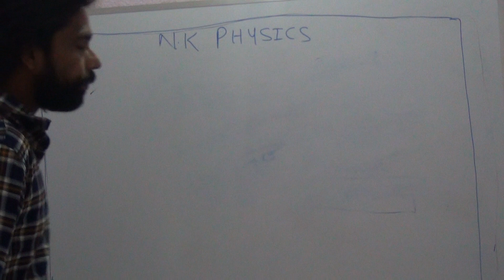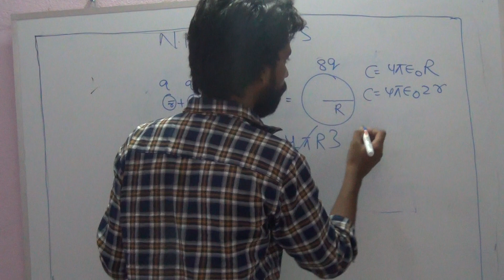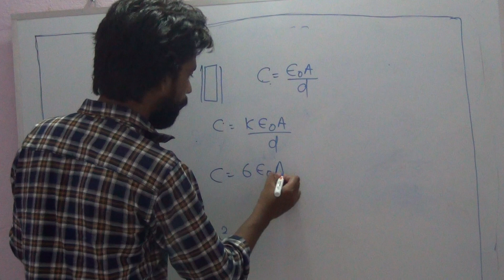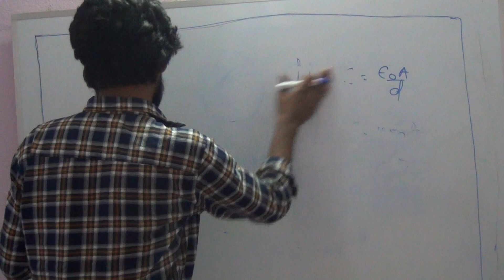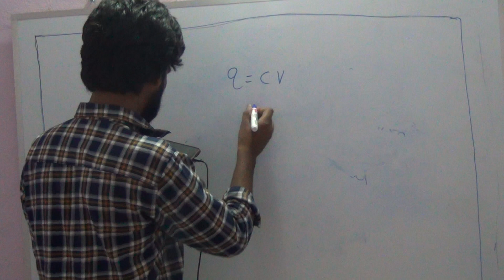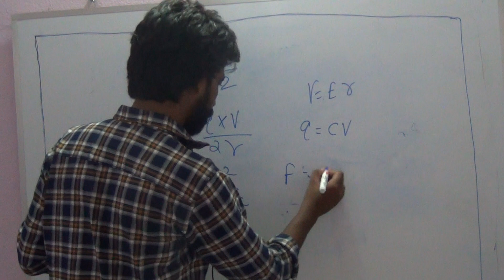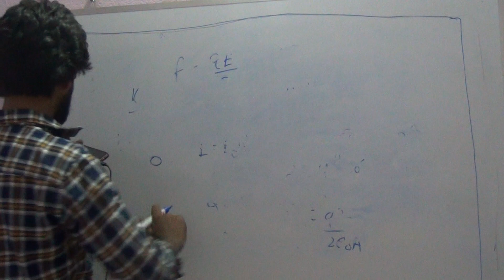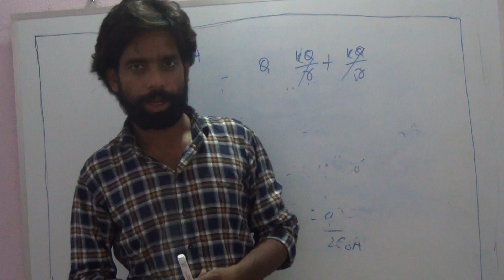chapter 2|| objective(1-27) by N.K sir